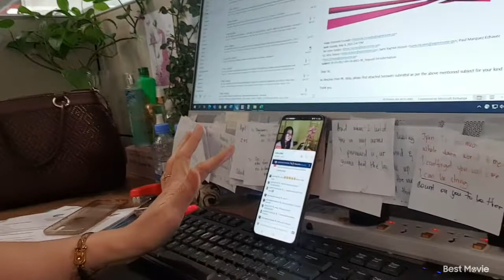nakipagkulitan valsantosmatubang kalingaprab ateednavlog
nakipagkulitan  para masaya lang at palipas oras na din